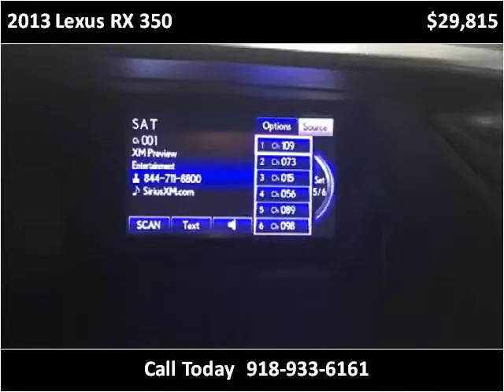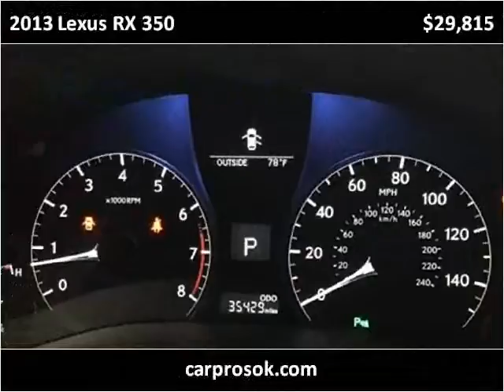2013 Lexus RX 350 Used Cars Tulsa OK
This 2013 Lexus RX 350 is available from CarPros of Oklahoma.